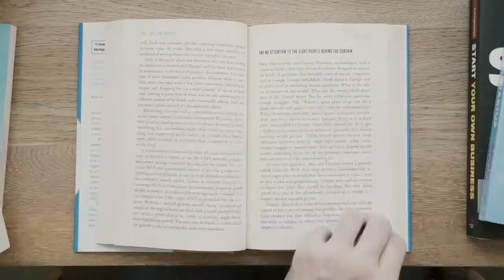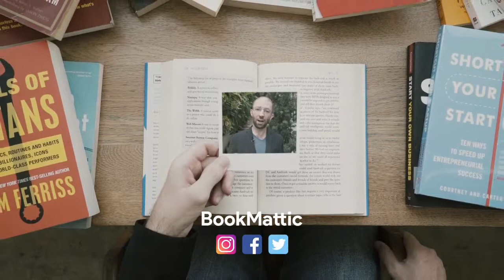Economy of Truth: Conservative Mind VS Liberal Mind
Some time ago, cities used to be walled. Building these walls was practical – in a sense  that no one could come in.
The same situation applies to a radically conservative person's mentality. He builds  spectacular walls around his mind – so that it  becomes fully closed; so that nothing and nobody  can render him willing to change his opinions.
On the  other hand, a radically liberal person builds no walls at all around his mind – so that it becomes fully open. He blithely allows every possible perspective to enter his mind.
What shall I personally decide to do? Shall I be a liberal person: build no  walls at all around my mind? No way. Shall I be a conservative one: fully  enclose my mind by gigantic walls? No way. But, then, what shall I do?
The best  approach would be to indeed build walls around my mind – but I shall equip them  with many regulated gates! And, these gates shall be opened only for those opinions  that obtained visas; only for the ones who meet a reasonable standard. These opinions can  stay, first, only for a defined and relatively short period of time; and then, only if –  only if – they proved to me that they are indeed reasonable, can stay longer within my mind  – and perhaps even apply for citizenship.
This is just one excerpt from the book, Economy of Truth which honestly blew my mind away! I highly recommend buying this book.
Follow Matt Hutson Accounts
Podcast

Newsletter
Learning to Learn Well Substack